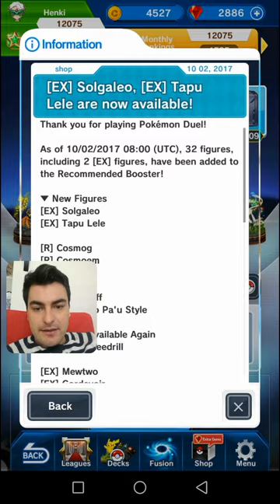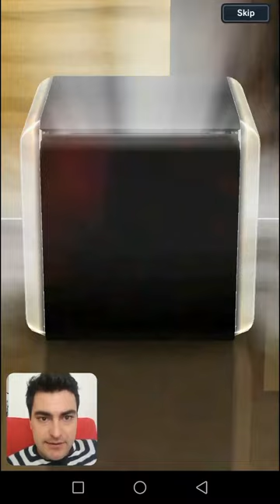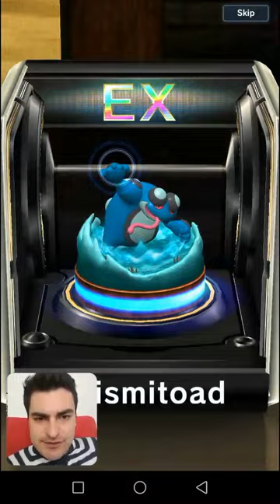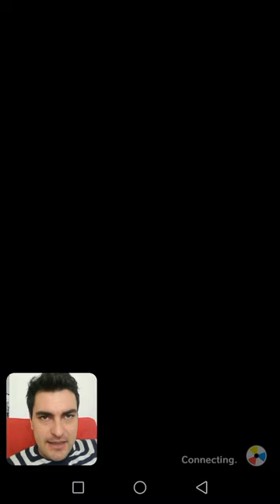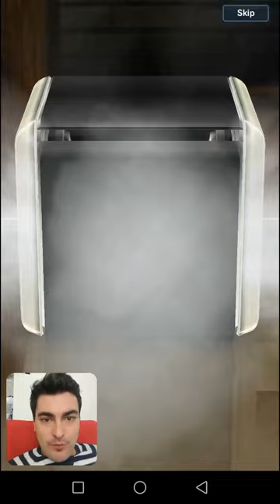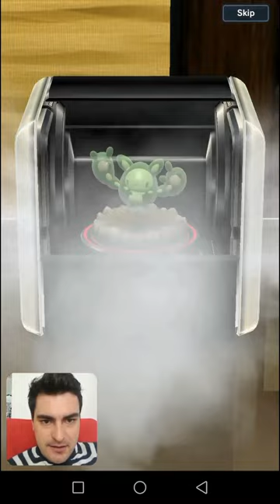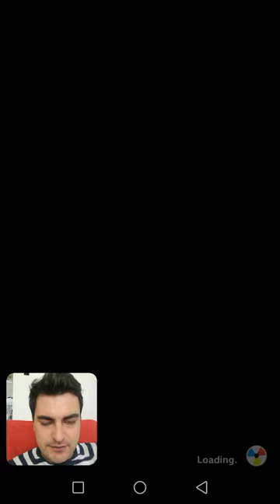Solgaleo, Tapu Lele banner, 50 booster opening! Pokemon Duel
Like the video if you liked it, comment about anything ;)

Thank you for visiting my Pokemon Duel channel!

In this video i will be doing 50 booster openings in pokemon duel, including some lucky pulls, this banner brings solgaleo, tapu lele and cosmog along sinde with cosmoem, so strong it's ridiculous, what did you guys get from the pulls?

New plates also! Loyalty exclusive rewards, timed boosters!